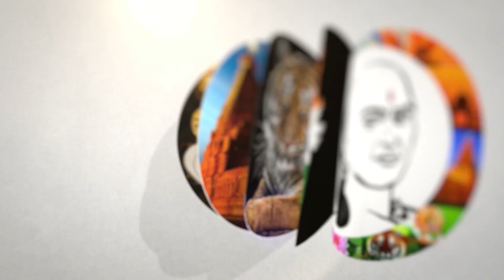இந்த முறை தப்பிக்க முடியாது | Krishnasamy Latest press Meet | DMK | Senthil Balaji | MK Stalin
சாணக்யா!